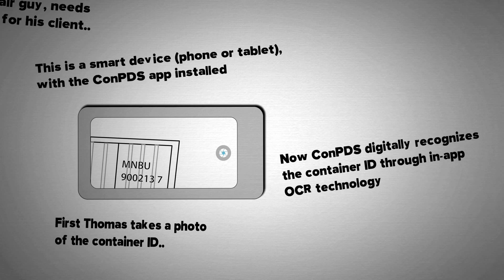ConPDS at APM Terminals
ConPDS (Container Photo Documentation System) is an automated photo documentation solution developed by ITX Denmark, especially for the shipping container industry.

Watch and learn how APM Terminals has gained huge value using ConPDS at the port in Aarhus Denmark.